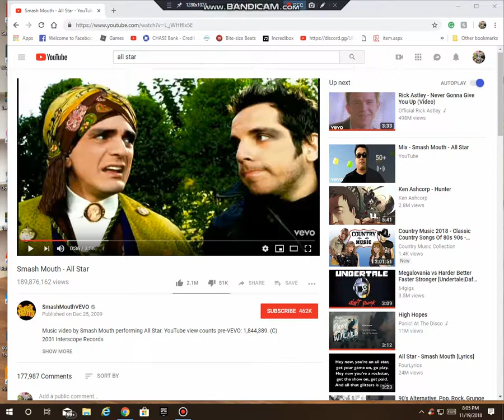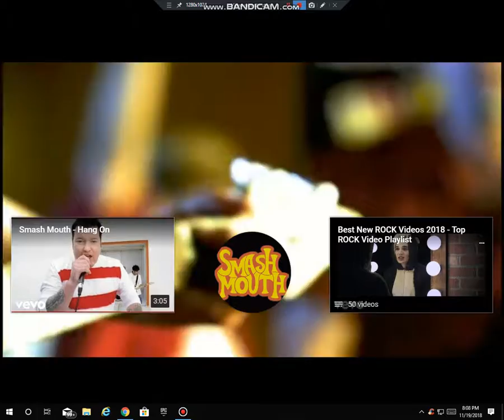All Star But Im Screaming The Lyrics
Ep 2: of Screaming Dead Memes

All Copyrights Go To Song Owner